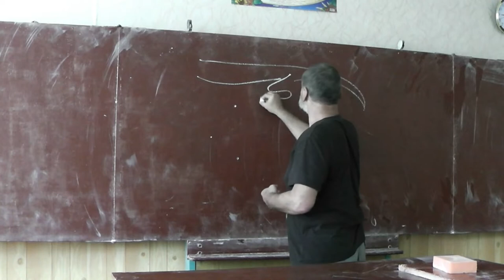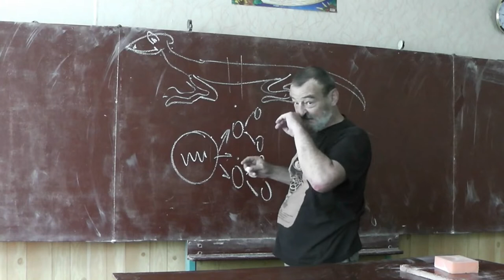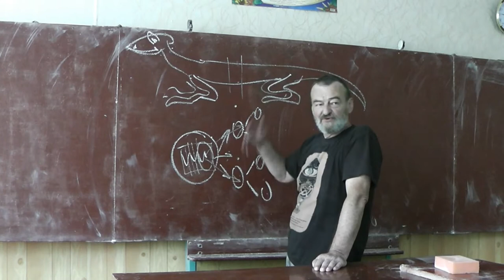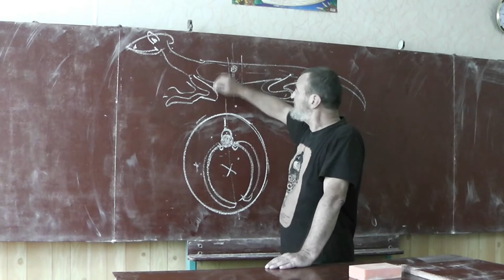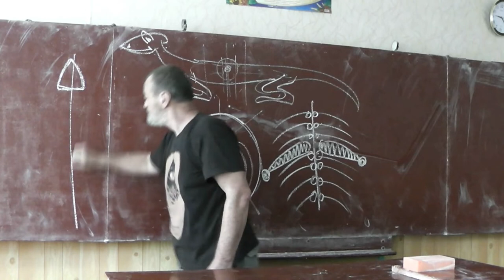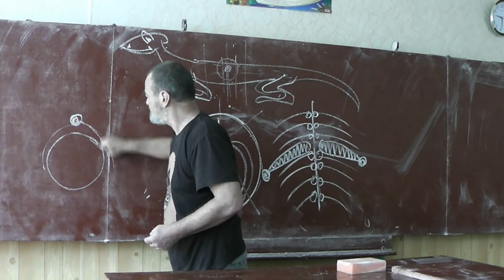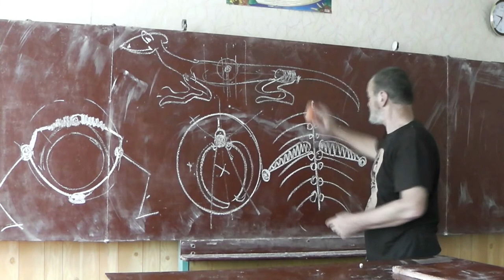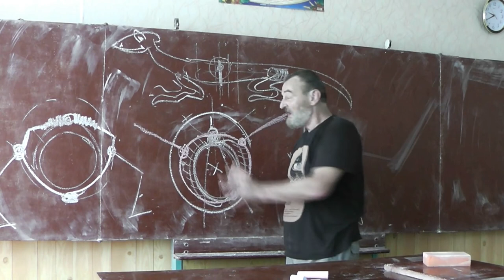9 Третий пояс конечностей